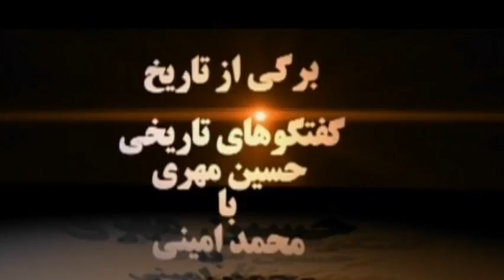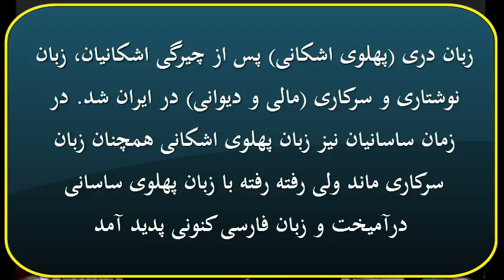حسين مُهرى ـ محمد امينى « زبانهاى پهلوى در ايران »؛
IRAN, HOSSEIN MOHRI, MOHAMMAD AMINI, LANGUAGES, ANDISHEH TV TV,